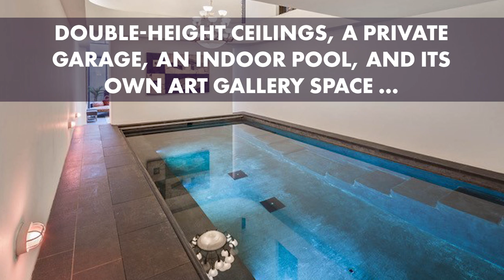Taylor Swift's former West Village carriage house on sale for $24.5 million | Page Six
Taylor Swift’s one-time West Village carriage house hits the market for $24.5 million. The century-old townhouse, located off Cornelia Street, has five bedrooms, a fireplace, an indoor pool, an art gallery, and an outdoor patio off the master suite. The recently renovated property is listed through NYC real estate giant The Corcoran Group.